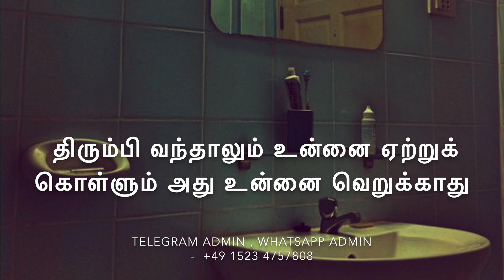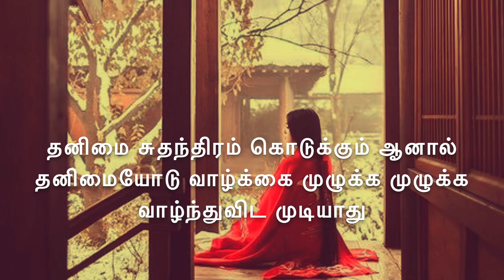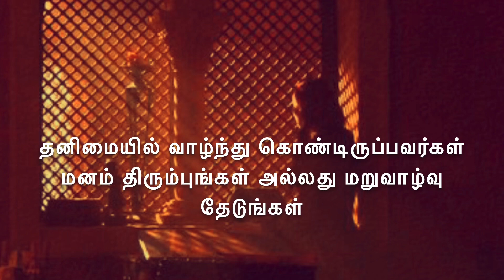தனிமை கொடுமை தான் ஆனால் சிலருக்கு அதுதான் வாழ்க்கை 😭broken heart 💔 neduntheevu mukilan 😢 sad poem